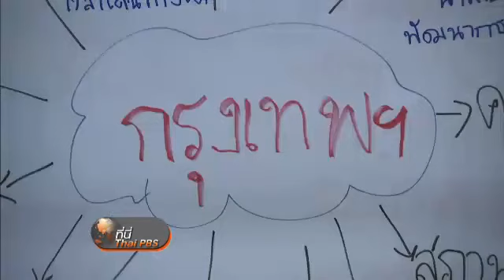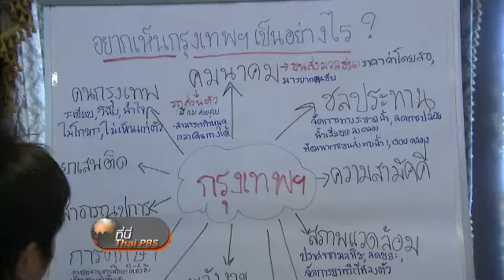นโยบายผังเมือง กทม.